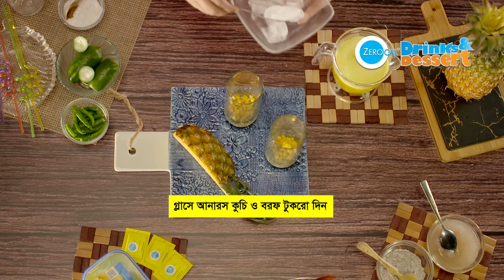জিরোক্যাল Drinks&Dessert- এ আজকে দেখুন জিরোক্যাল দিয়ে রিফ্রেশিং পাইনআপেল জুস রেসিপি।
রমজান কাটুক সুস্থতায়, চিনির বদলে জিরোক্যালের সাথে!